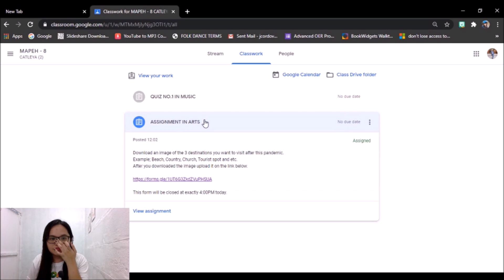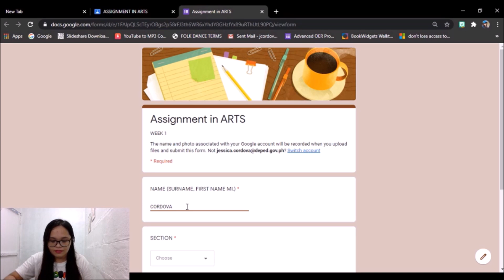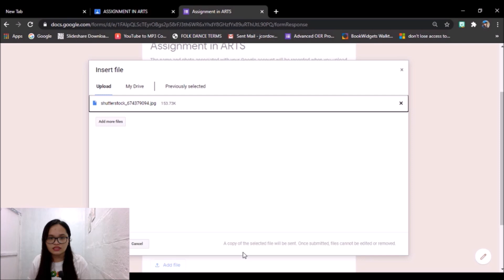How to submit image/file in GOOGLE FORMS (Tutorial for Students) Tagalog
Hello everyone
Here is the Tagalog tutorial on How to submit image/file in GOOGLE FORMS.

I hope makatulong ito lalo na sa mga students.

Other  video tutorial.